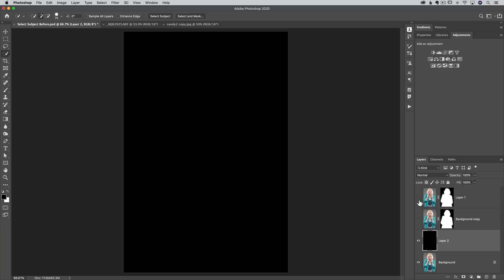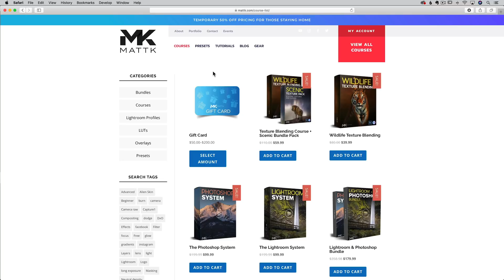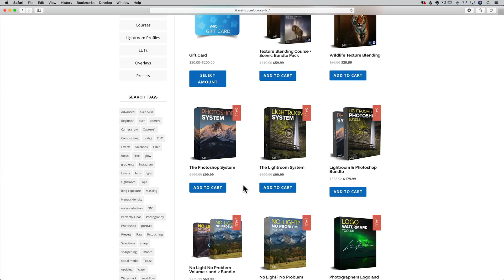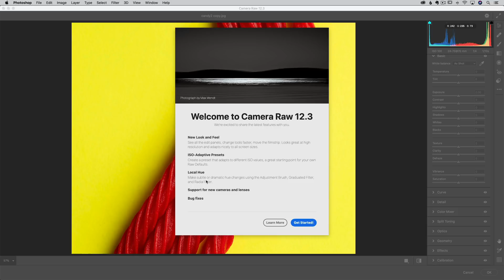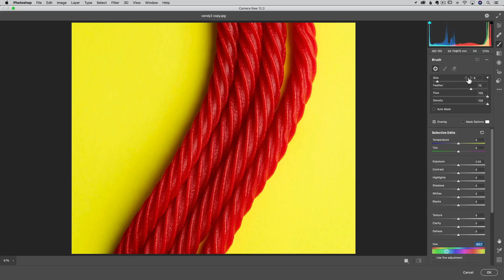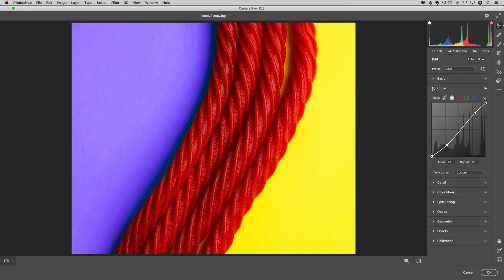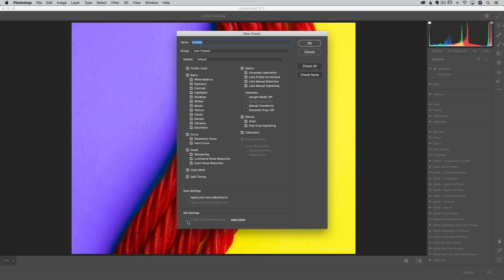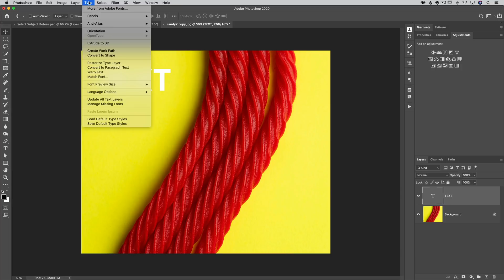NEW Photoshop Update... AMAZING Hair Selections - (June 2020 What's New)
Find out more about courses and presets at my
Also, to find out more about the Photoshop features (non-photography) please visit the Adobe